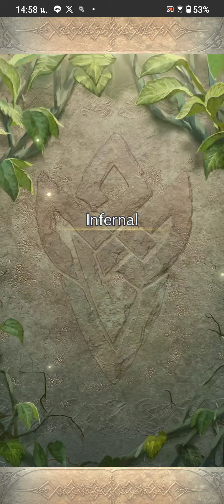FEH LIMITED BHB Kaze & Midori INFERNAL S & D bOnK Fates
Day fourth Sigurd & Deirdre Team up to complete this map against Herbals Family..